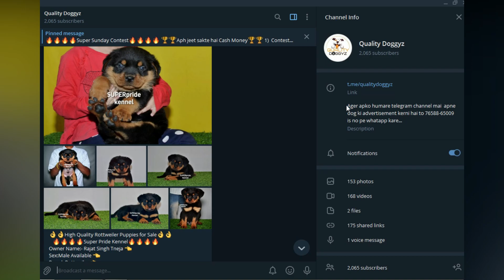Full Heavy Bone Labrador Puppies for Sale in very Reasonable Price | Quality Doggyz 2021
Full Heavy Bone Labrador Puppies for Sale in very Reasonable Price | Labrador Retriever | Labrador puppies for sale | Labra | Labra Puppies for sale |  Quality Doggyz 2021

Owner Details:-👇👇👇
Owner Name :- Jot Dog Farm 👈
Location :- Khanna (Punjab) 👈

1. Siberian Husky
2. French Bulldog
3. Samoyed
4. Tibetan Mastiff
5. Rottweiler
6. Otterhound
7. English Bulldog
8. German Shepherd
9. Saluki
10.Lab
11.am bully
12.pug
13.cane corso
14.akita
15.beagle
16.Belgian Malinois
17,Bernese Mountain Dog
18.Border Collie
19.Boston Terrier
20.boxer
21.bulldog
22poodle
23.french mastiif
24.doberman
25.bullmastiff
26.bull terrier
27.Caucasian Shepherd Dog
28.Chihuahua
29.dashound
30.Dogue de Bordeaux
31.Dogo Argentino
32.golden retriver
33.chow chow
34 sant bernard
35.dalmation
36.afghan hound
37.pitbull
38.american eskimo
39.jack russell
40.shar pei
41.tibiten mastiff
42.albai
43.great dane
44.kangal
45.Alaskan Malamute